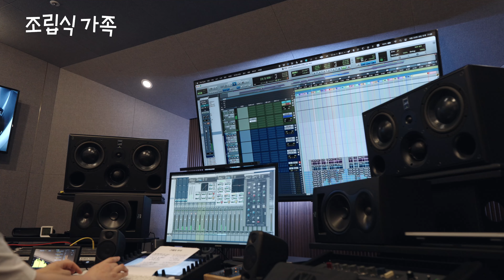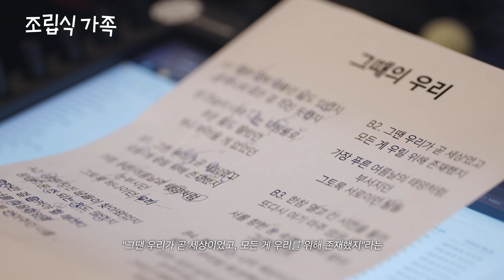[SPECIAL CLIP] HA SUNG WOON(하성운) - Us in Those Days(그때의 우리) | 🏠 Family by Choice 조립식 가족 OST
Artist : 하성운 (HA SUNG WOON)
Album Title : 조립식 가족 OST Part.1 (Family by Choice OST Part.1)
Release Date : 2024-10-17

[ABOUT]
JTBC 새 수요드라마 ‘조립식 가족’ OST Part.1 발매

10년은 가족으로 함께 했고 10년은 남남으로 그리워했던 세 청춘이 다시 만나 펼쳐지는 로맨스 드라마 '조립식 가족'의 첫 번째 OST가 베일을 벗는다.

하성운이 가창에 참여한 '그때의 우리'는 눈부시게 빛나는 청춘의 순간을 그린 산뜻한 멜로디의 곡이다. 하성운의 청량한 보이스가 극에 싱그러운 에너지를 더한다. 찬란하게 빛나는 순간의 영원을 바라는 가사 또한 하성운의 달콤한 보컬과 만나 신선한 활기를 전한다.

특히 하성운 특유의 풋풋한 감성이 흥미진진한 서사에 힘을 실으며 올가을 청춘 로맨스의 정수를 기대케 한다.

하성운은 로맨스 지수를 높이는 음색과 진솔한 표현력으로 보는 이들의 감정 몰입을 확실하게 이끌어내며, 온기 가득한 극의 분위기를 대변할 예정이다.